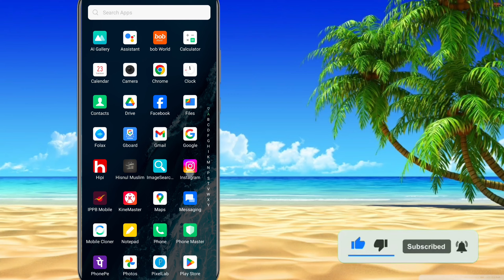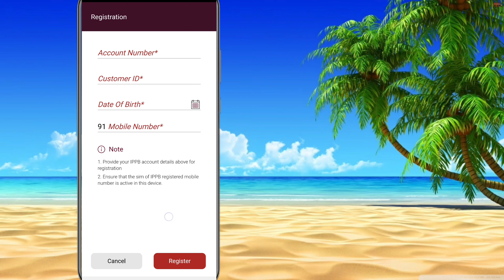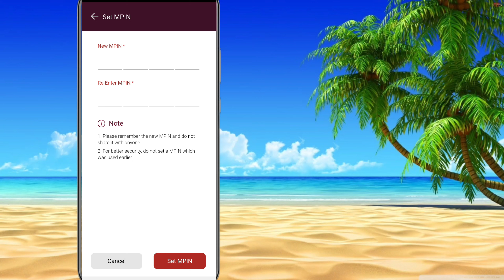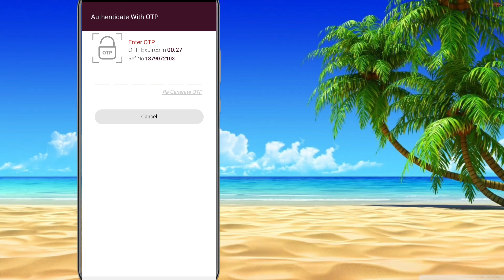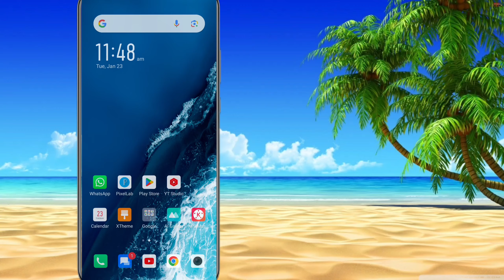ippb mobile app activate | india post payment Bank app kaise chalu Karen | ippb app registration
ippb app activate online
ippb mobile app kaise chalu Karen
ippb app activation online
India post payment Bank kaise activate kare